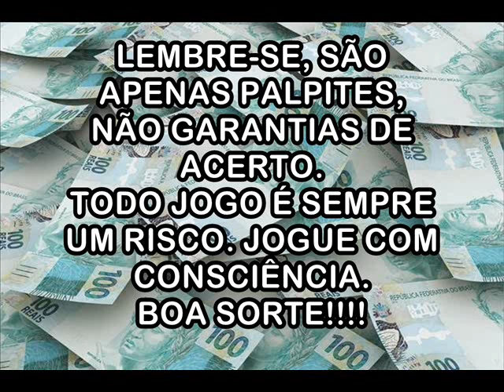Palpites Para 16 de Março de 2020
ALPHA LOTERIA 🍀
APLICATIVO GRÁTIS COM 20% DE BÔNUS EM SEUS JOGOS
EM NOSSO APLICATIVO TEMOS AS LOTERIAS

💰 INSTANTÂNEA
💰 L-BAHIA
💰 MINAS DIAS
💰 MINAS NOITE
💰 UNIÃO JF
💰 ALVORADA
💰 SALVAÇÃO BH
💰 PT SÃO PAULO
💰 BAND SP
💰 SALVAÇÃO DE MINAS DIA DE DOMINGO
💰 LOTEP (Loteria da Paraíba)
💰 FEDERAL
💰 PT RIO
💰 LOOK GOIÁS
💰 NACIONAL
💰 APOSTAS ESPORTIVAS
💰 SENINHA
💰 QUININHA
💰 QUINA BRASIL
💰 RAPIDINHA
💰 SURPRESINHA
💰 26 DA SORTE

👉🏻 Melhores cotações e comissões do mercado.

👉🏻Pague via depósito, transferência bancária pic pay e mercado pago.

☘SOLICITE SEU CADASTRO COM O PROMOTOR
ALEXANDRE VIANA